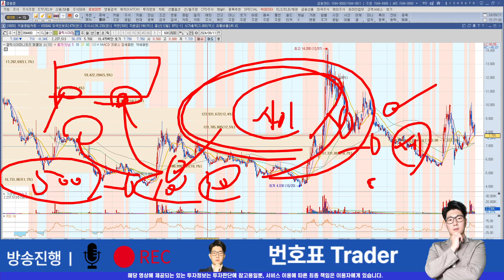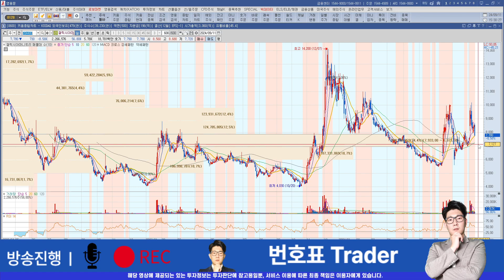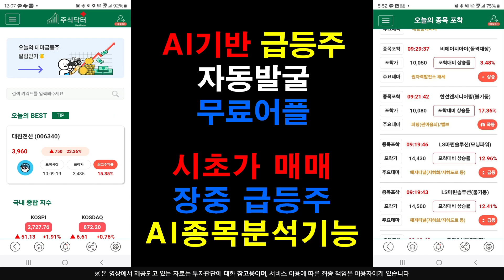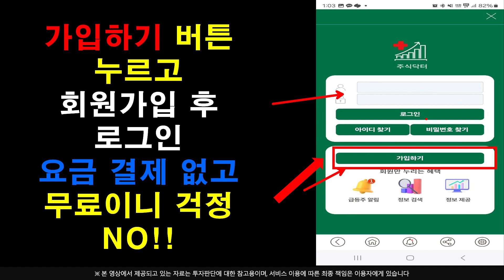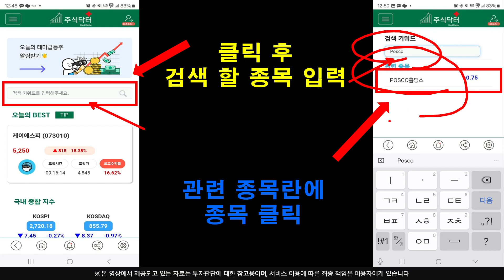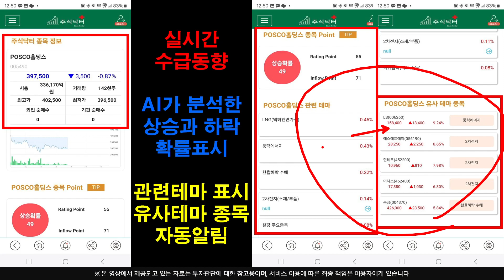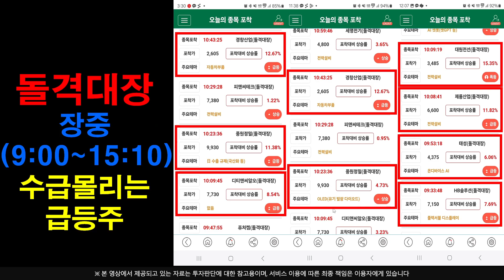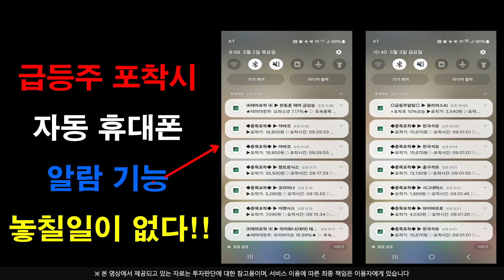[주식]갤럭시아머니트리 - V자반등? 급락? 결론만 체크 금투세 유예! 금리인하! 빨리시청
플레이스토어에서 주식닥터를 검색하세요